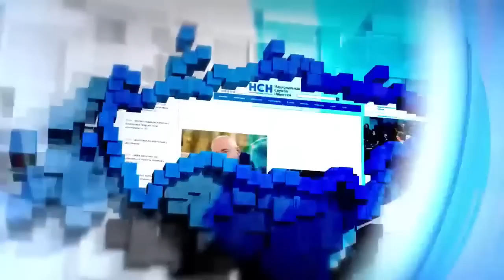Мир без доллара: миф или реальность?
Китай не отказался от своего триллиона резервов, которые накуплены в долларах. Он сокращает эту долю очень медленно, чтобы их не обесценить. Во внешней торговле – да. Китай старается торговать в юанях с кем это возможно, но с Америкой он торгует не в юанях.

Россия не была готова отказаться от доллара, и до сих пор не готова это сделать. Когда вас откуда-то выкидывают пинком под зад, не нужно говорить, что вы сами ушли. Немножко неприлично.

Рекомендуем к прочтению книгу А.В.Островского (и, кроме того, образец проверки фактов, «мануал по фактчекингу») «Солженицын. Прощание с мифом» с предисловием А.И.Фурсова и послесловием Михаила Делягина

Поддержка канала: Сбербанк 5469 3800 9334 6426 (Елизавета Сергеевна Ж)